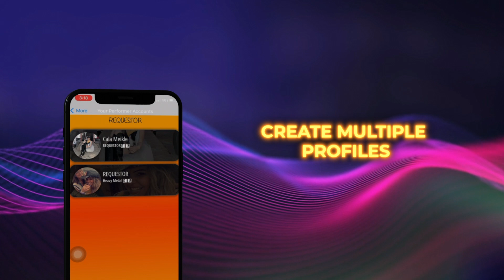Revolutionize Live Music with Requestor Performer | Monetize Your Talent Effortlessly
Description:

Unlock the potential of your live music career with Requestor Performer! In this video, we introduce you to the incredible features of Requestor Performer, the must-have app for performers. Learn how to receive tips directly from your fans, connect with new live music enthusiasts, manage your gigs effortlessly, and engage with your followers in real-time. Whether you're a solo artist or part of multiple bands, Requestor Performer has you covered. Join the live music revolution and download Requestor Performer for FREE today!